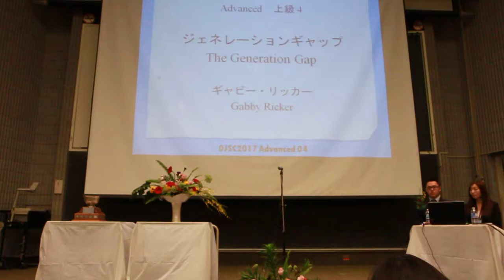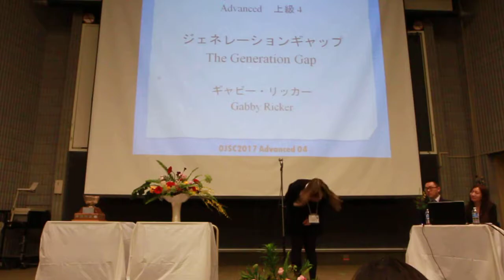Gabby Ricker Special Effort Prize 2017